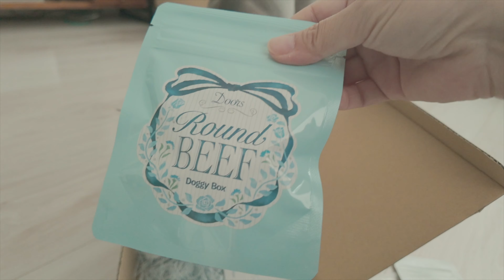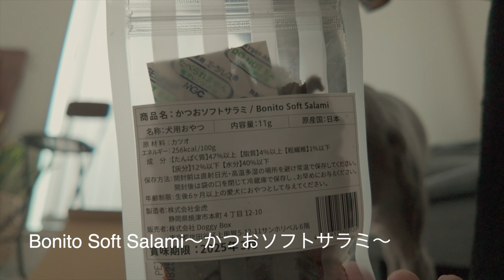【doggybox】犬の涙やけ、お手軽ケアアイテムで癒しの時間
今回はdoggybox6月号の開封動画です！

撮影機材
・カメラ
【Sony FX3】
【Sony a7i v】
[Osmo Pocket 3]
・レンズ
【SONY 単焦点レンズFE 20mm F1.8G  】
【SONY 単焦点レンズFE 50mm F1.4GM】
【SONY 単焦点レンズFE 35mm F1.8】

ご視聴いただきありがとうございます。2019年10月から犬と暮らし始ました。
ニコという名前のイタリアングレーハウンドの女の子です。
犬を飼うのははじめてですが、愛情いっぱいで育てていきたいと思います。
ニコの成長を記録していく意味でYouTubeにアップしていきます。
動画アップの頻度は週一回くらいだと思います。
何卒温かいめげ見守ってください。

イタグレニコちゃんのvlog!ゆるく配信していきます！
ニコちゃんのマンガInstagram、ブログも更新してますので遊びに来てね

●BGM
【Artlist】
●効果音
【効果音ラボ】